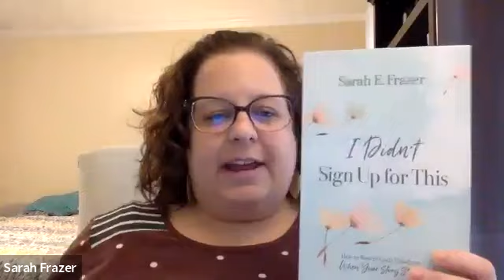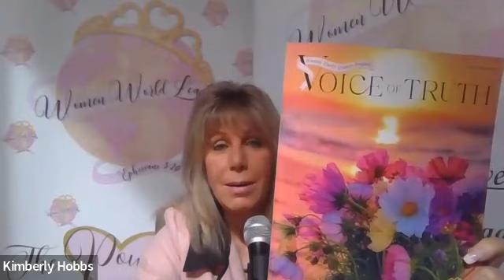WWL Podcast 0544 Interview with Sarah Frazer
Today's powerful interview is with Sarah Frazer, author,  teacher, and mother of five.

Sarah lacked confidence in her marriage, future, and having children. Hear her gripping story of how a trip to China to adopt a child allowed God to intervene. You will be encouraged to hear how God provided courage for Sarah in all the areas she suffered, leading her to be the woman of God she is today.